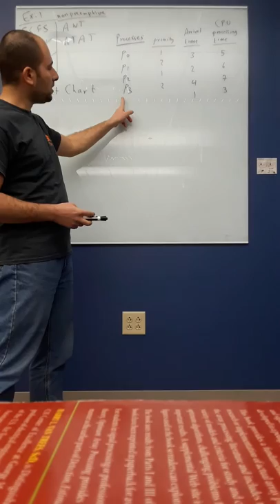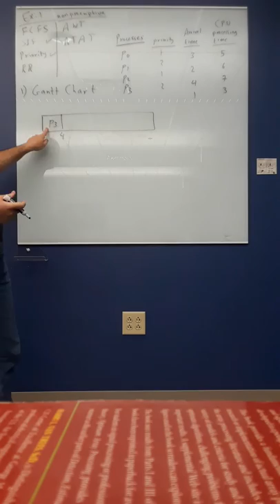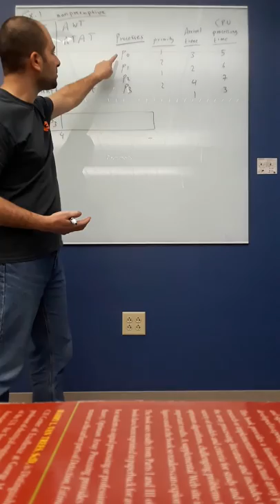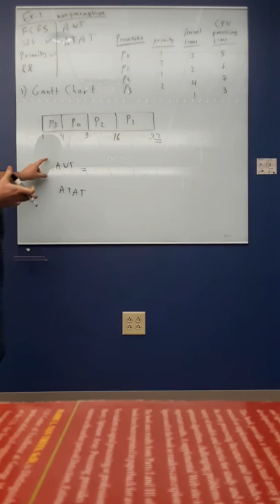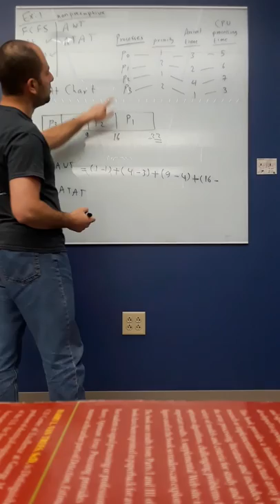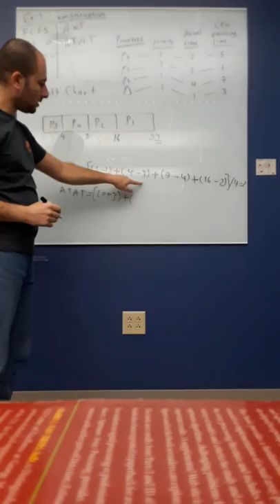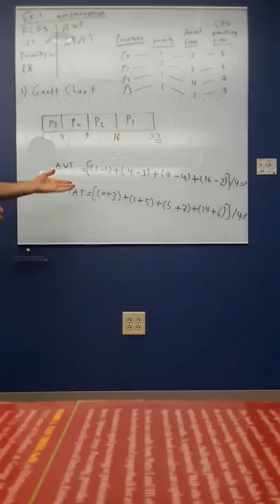انظمة التشغيل-34: حل مثال جدولة العمليات بأستخدام خوارزمية الاولوية Priority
يتضمن هذا الفيديو شرح كيفية حساب معدل زمن الانتظار (Average Waiting Time AWT) ومعدل زمن التنفيذ الكلي (Average Turn Around Time ATAT) بأستخدام خوارزمية الاولوية Priority لمجموعة من العمليات مع زمن وصول مختلف واولويات مختلفة.
انتظرونا في الفيديوهات القادمة لأكمال بقية اجزاء المثال ونعتذر مقدماً عن رداءة الصوت.
في حالة الرغبة بمزيد من الامثلة المحلولة يرجى ترك التعليقات التي تشير الى ذلك على الفيديو نفسه.
تحياتي للجميع.